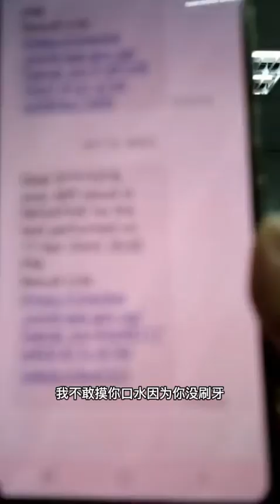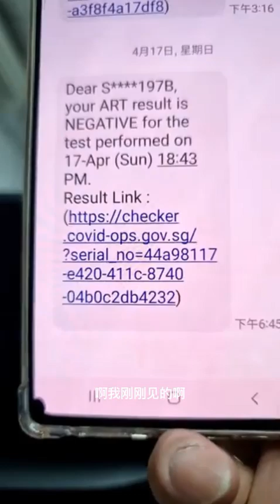要酱近吗? 赶快订阅王雷柑你拿